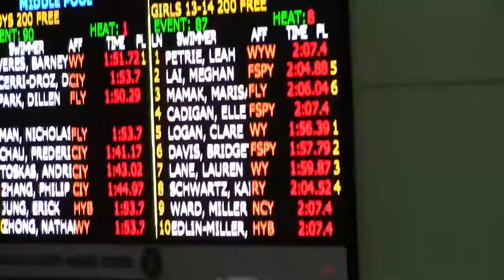13 14G 200Free Prelims